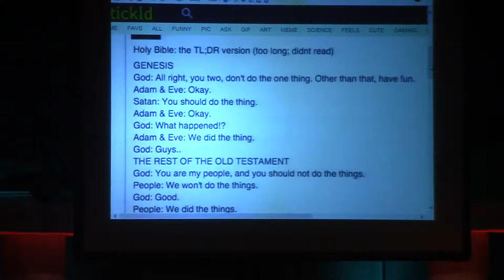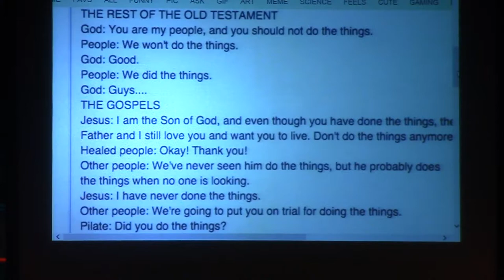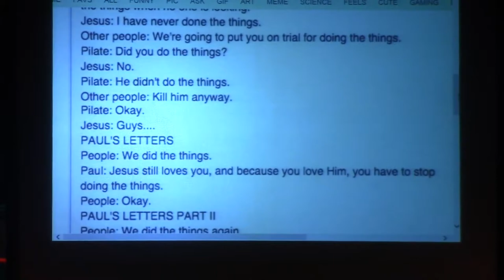Keep It Simple...Obey God